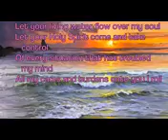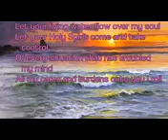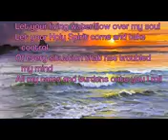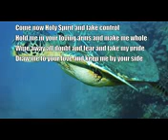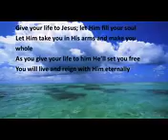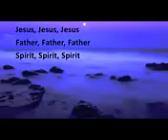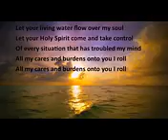Jesus Jesus Jesus